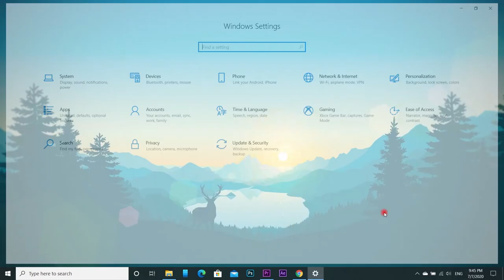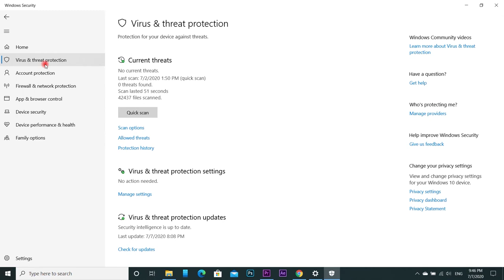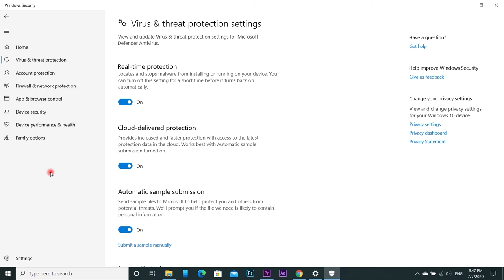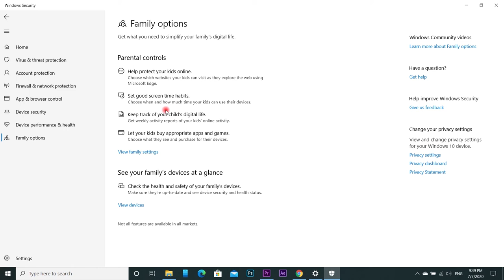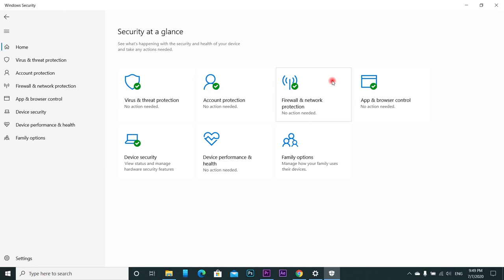چرا روی ویندوز 10 آنتی ویروس نصب نکنیم ؟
بررسی توانمندی های دیفندر مایکروسافت روی ویندوز10
و اینکه کاربرها با این وجود دیگه مجبور نیستن برای ایمن بودن در برابر ویروسها اقدام به خرید آنتی ویروس کنن